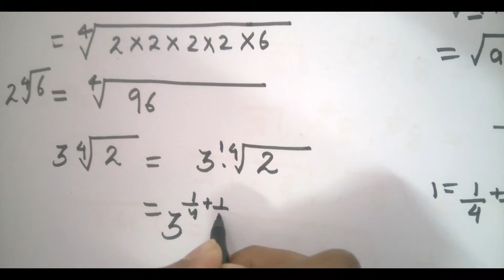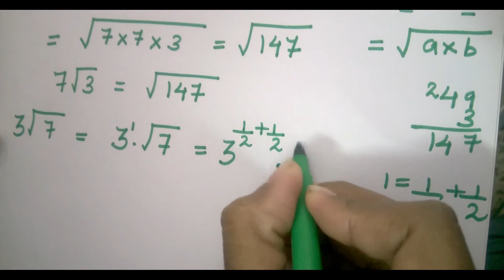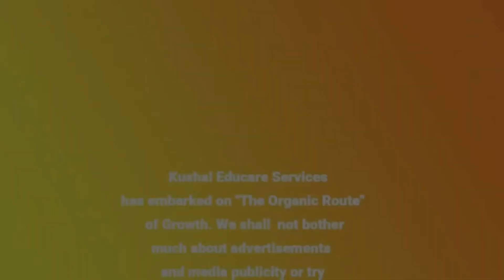Arrange numbers in descending order | ICSE Maths Class 9 Rational & Irrational numbers Ex1B Q14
This video explains How to Arrange numbers in descending order. You will also get complete video solution to Ex1(B) Q14 Chapter 1 Rational and Irrational Numbers of ICSE Maths Class 9 textbook published by Selina publishers. Students must practice themselves along with Madam. The solutions are provided (free) by KushalEducareServices for the benefit of students who are unable join our classroom programme. Please subscribe this channel and press bell notification so that you can be notified as soon as a video is uploaded else you will have to do a SEARCH using Key words which makes the process of discovering a lot more difficult and you may risk out losing some important lecture.